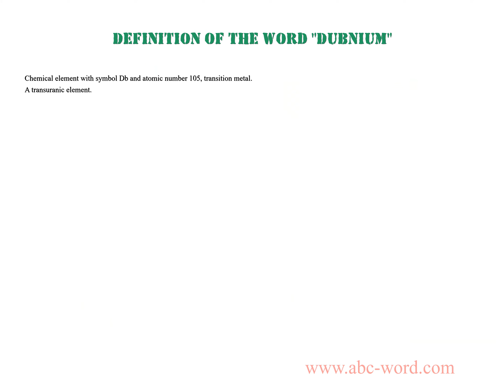Definition of the word "Dubnium"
you will find full information about this word "dubnium".
From the video you will learn the definition for the word dubnium. The lexical meaning of the word dubnium. What does the word dubnium mean? And much, much more...